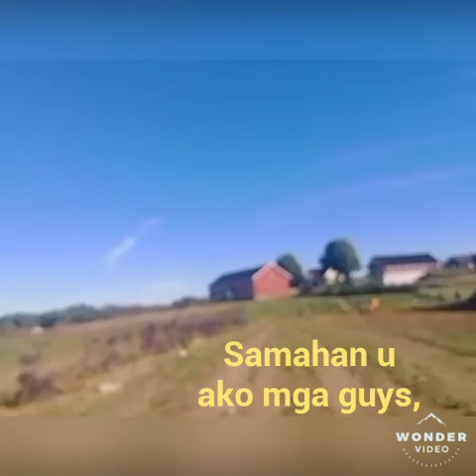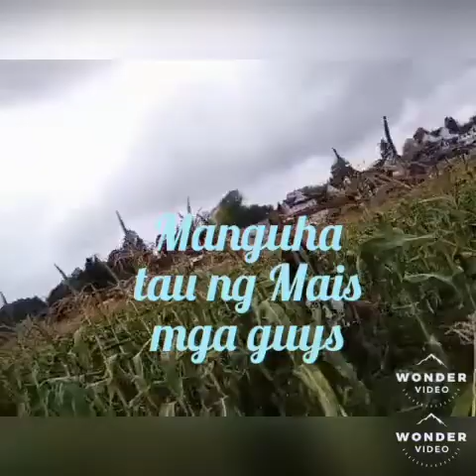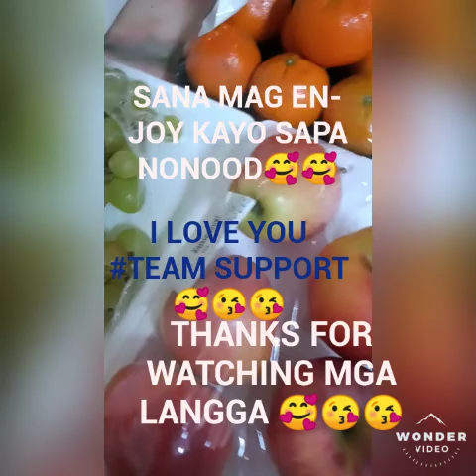HOW TO HARVEST CORN 🌽 ENJOY VERY MUCH 😂🤣🤣